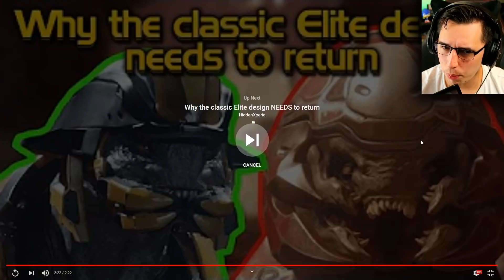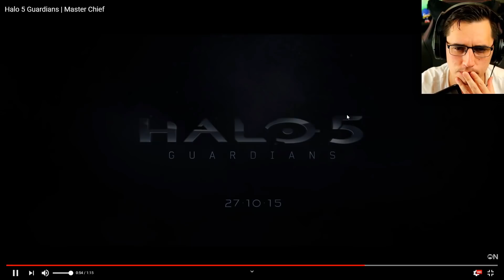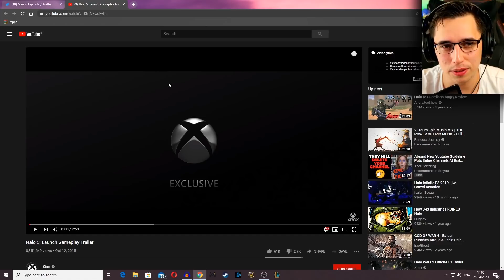So I played the INFAMOUS Halo 5...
Barkisay*
Jesse Garcia*
Steven Thomas*

Animalz543
Chad Shipman
Chris Alfred
David long
Denver Kroeger
Earl Hardrick
Ethan Beasant
Felix
GEOFFREY CAWTHRAY
James
Jeffrey Sloan
Jessica Compton
Jordan Rodgers
KunaiswOw
LiooRyuuguu
MarshmallowKyaa
Megan Couper
Morgan Hellström
NinjaDrag0n
Philip Munoz
TheDude1994
Viral-out-break-
West00
Zenvio